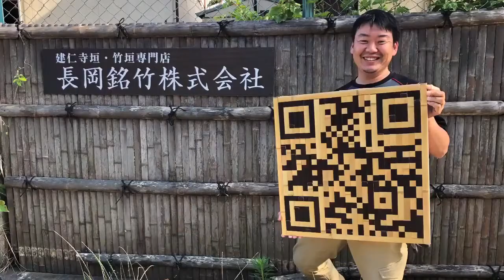京都発！竹のQRコード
長岡銘竹　×　森の京都DMO
ランディングページ
世界を面白く！地域を面白く！でも、環境を良くしよう！
課題解決に取り組む方とつながりたいです。

桂離宮や修学院離宮、京都迎賓館、平安神宮、金閣寺、銀閣寺の竹垣施工にも長く携わっている職人が作る伝統とデジタルを兼ね備えた「Ｋｙｏｔｏ」を感じるＰＲ用の商品です。

Yhaoo！ニュースに取り上げられました。